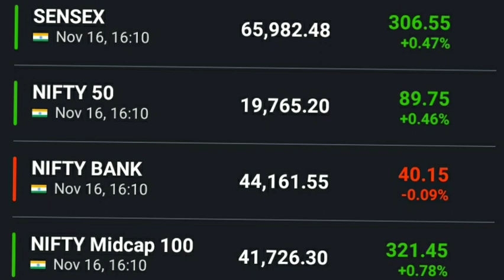अनिल सिंघवी की बाजार पर राय Nifty news Bank nifty news Dow Jones FTSE Sgx nifty Anil singhvi view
Nifty news
Bank nifty news
Dow jones